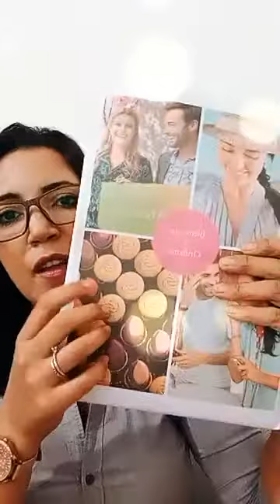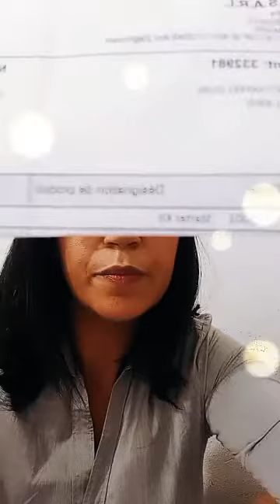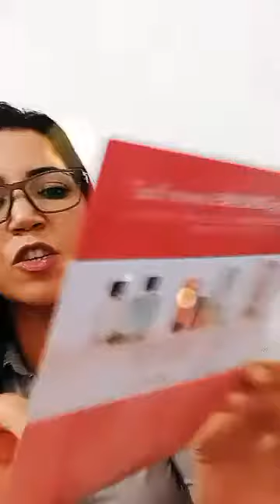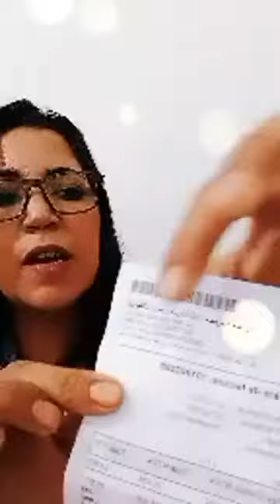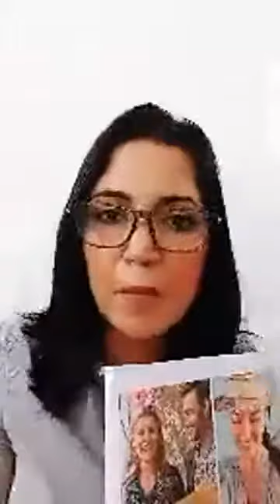خدمة على الأنترنات براس مال صغير أوريفلام